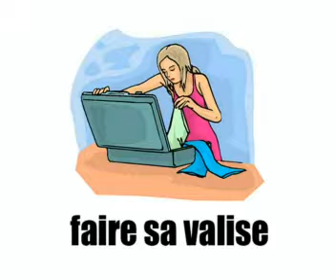Lezione di francese = i verbi 6